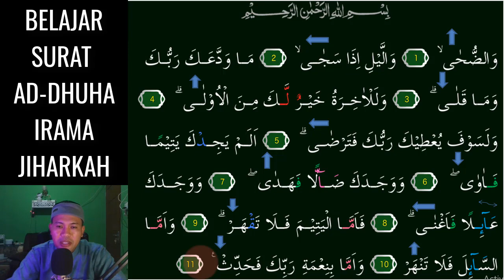KALAU KITA BISA 3 NADA JIHARKAH INI SURAT AD DHUHA JADI MUDAH DAN MERDU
Assalamu'alaikum. Video kali ini kita belajar  irama Yang Menyenangkan yaitu irama Jiharkah 3 Nada Mudah pada surat AD-DHUHA InsyaAllah Mudah dipelajari